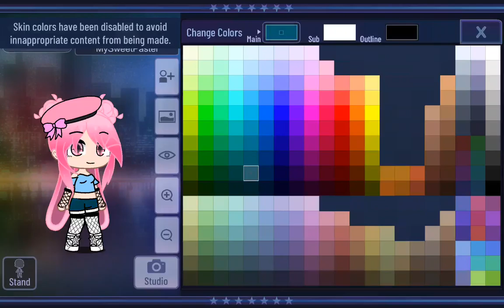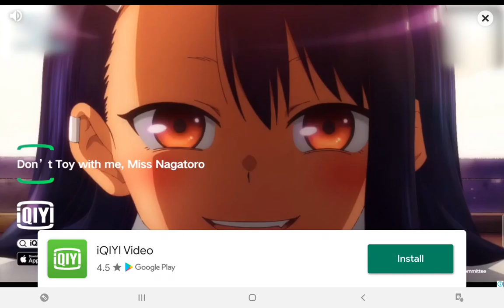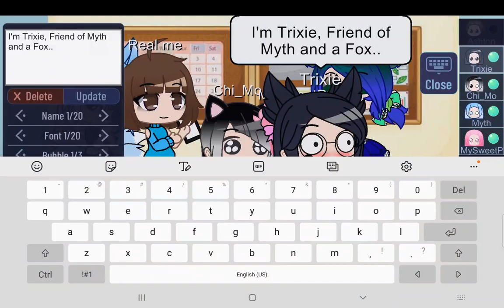Its a crowd in here 🤚😳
I- uhm, get out